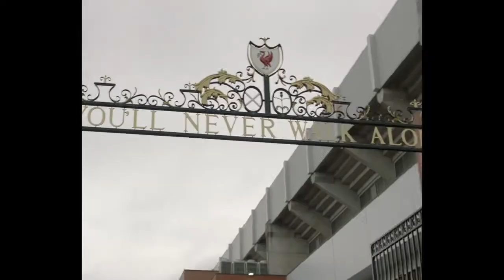The Power of Red Ian St John